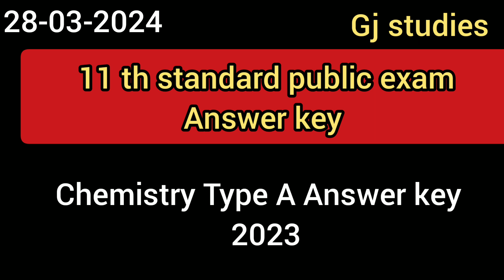11th standard chemistry answer key for type A question paper2023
11th standard chemistry answer key